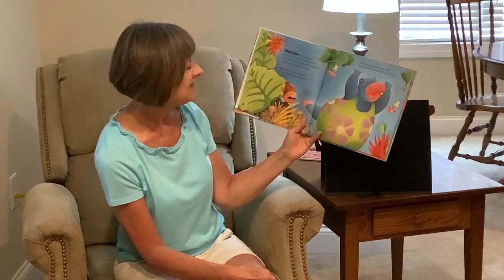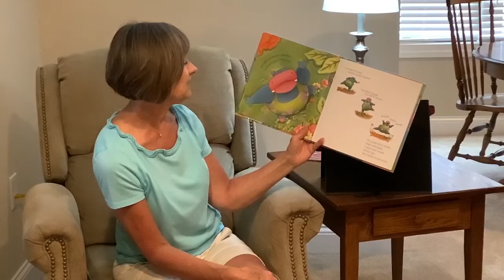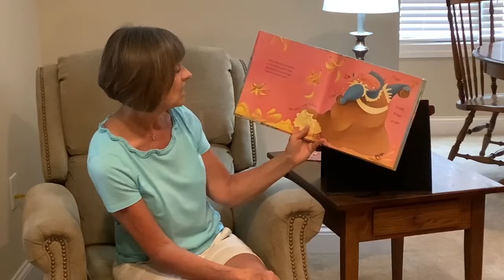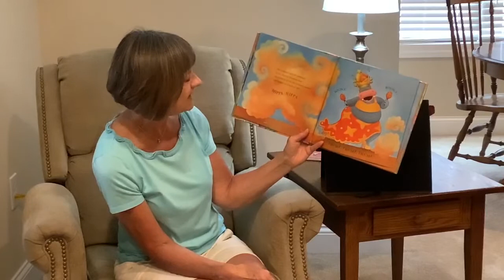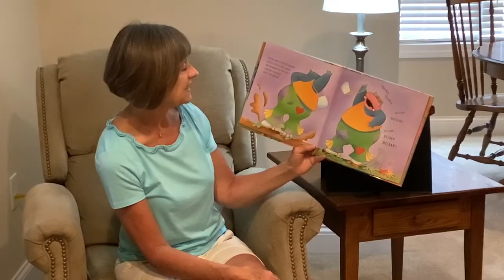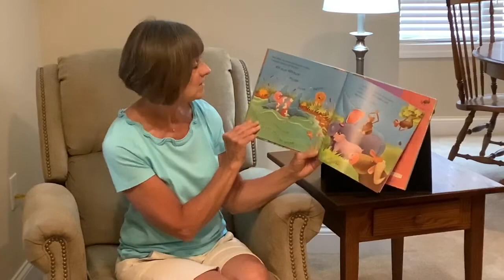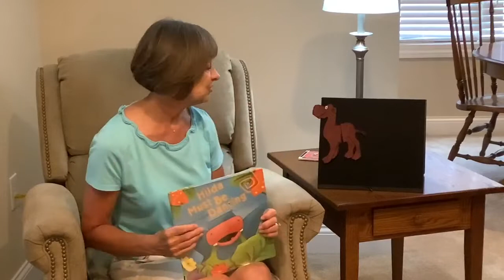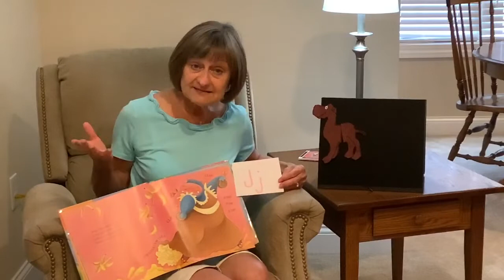Storytime with Miss Jenny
Get ready for some storytime magic with Northwest Library's Miss Jenny. Enjoy books, songs and so much more from the comfort of your castle!